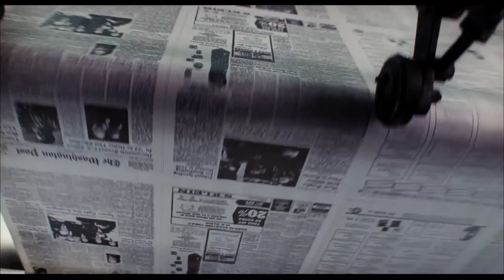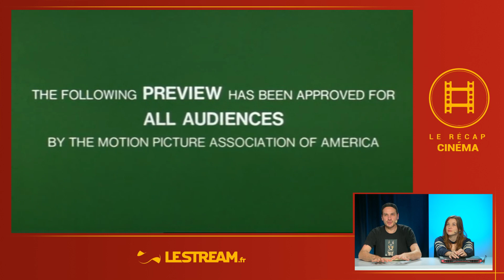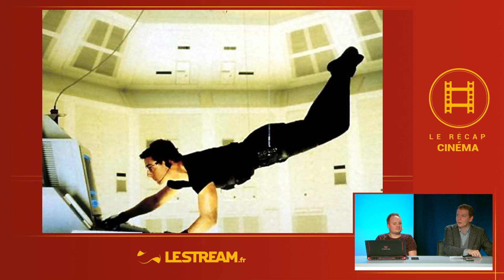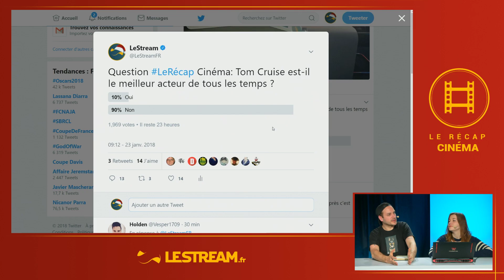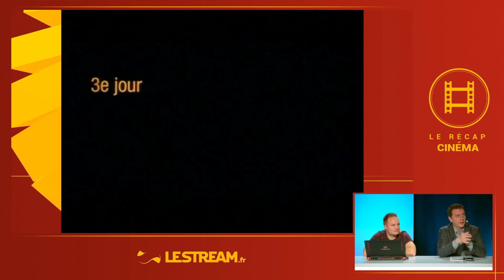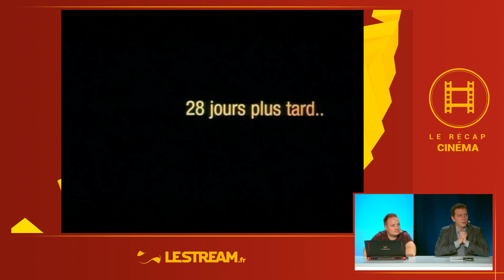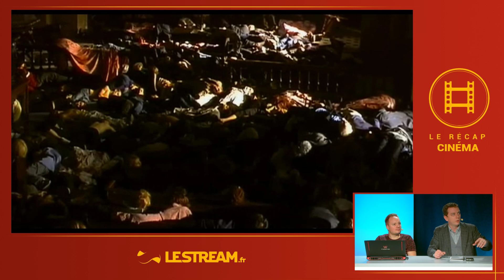Le Récap Cinéma #14